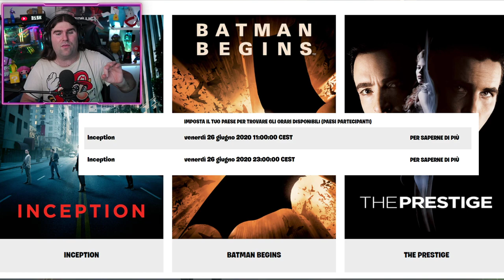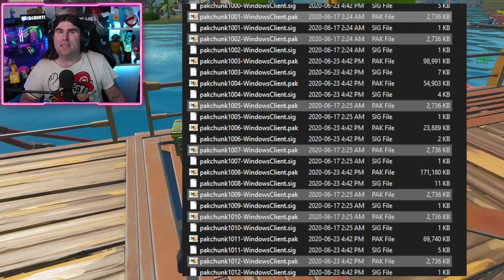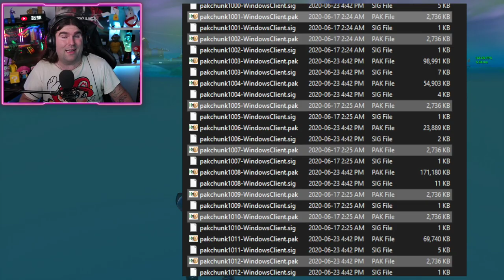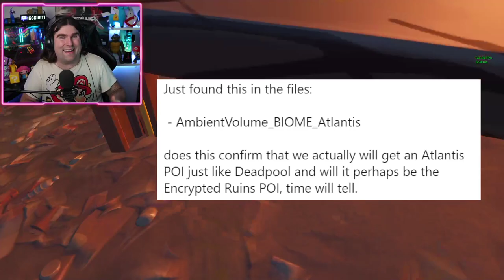*NUOVO*FILM GRATIS SUL PARTY ROYALE! QUANDO VEDERLI? & FASE 2 MAPPA STAGIONE 3! (FORTNITE NEWS)